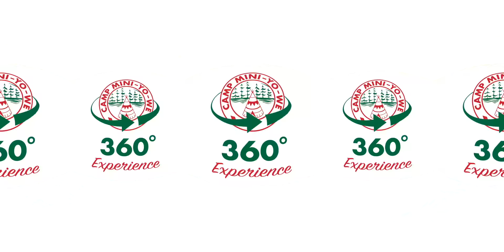360° Experience - Dead Man's Island